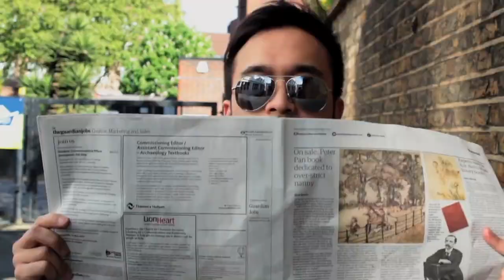How (not) to lobby your MP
Wanting to talk to your MP about climate change but worried you'll get it wrong? This video is for you! Discover more tips about lobbying your MP on The Climate Coalition